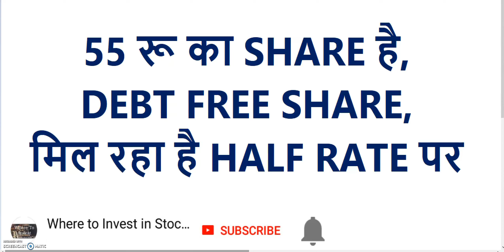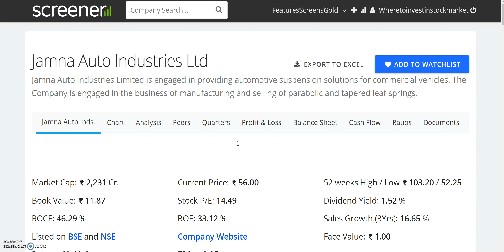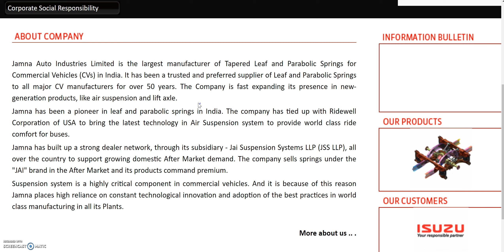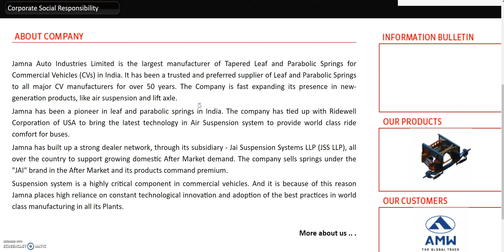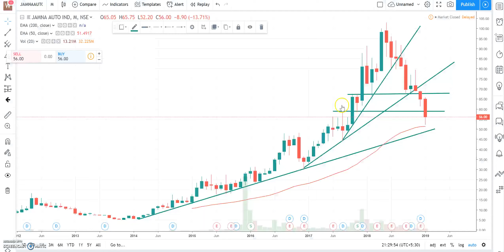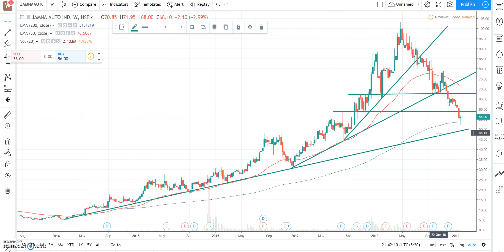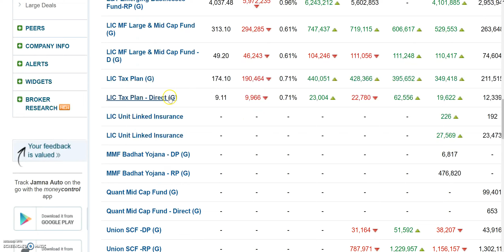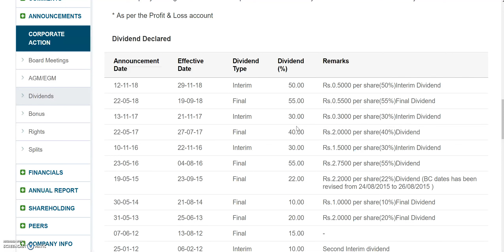55 रू का SHARE है, DEBT FREE SHARE, मिल रहा है HALF RATE पर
55 रू का SHARE है, DEBT FREE SHARE, मिल रहा है HALF RATE पर